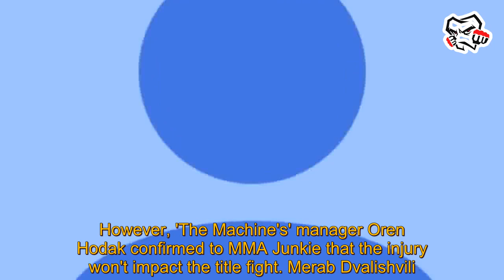MMA News Latest: Dana White blasts Merab Dvalishvili for posting training cut on social media: ...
MMA News Latest: Dana White blasts Merab Dvalishvili for posting training cut on social media: "Our guys are so dumb, it's next level unbelievable". mma news latest Dana White recently expressed his annoyance with Merab Dvalishvili for posting a video of his training-related injury on social media. White said that Dvalishivili made a foolish decision by revealing his training cut just a few weeks b mma news latest